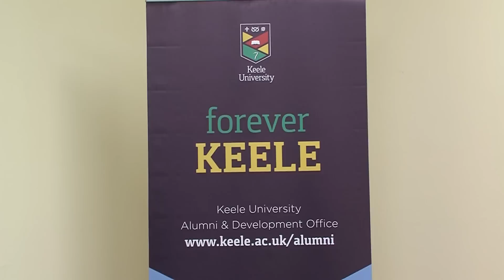Alumni Telethon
Keele students share their experiences of the Keele Key Fund telethon.